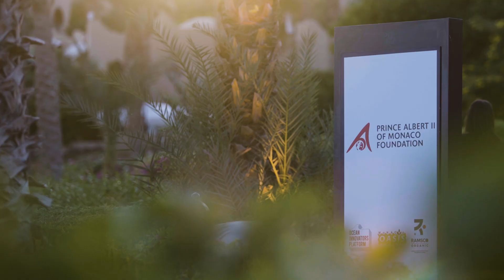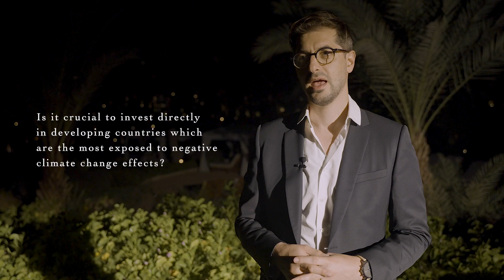Ocean Innovators Platform: In conversation with Alexis Grosskopf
From ocean entrepreneurs to impact investors to innovators, the Prince Albert II of Monaco Foundation’s Ocean Innovators Platform (OIP) brings you conversations with change makers dedicated to a sustainable blue economy.

At the last OIP event held within COP 27 in Sharm El-Sheikh, we met with Alexis Grosskopf, CEO of OceanHub Africa, an ocean-impact catalyst that accelerates the development and adoption of new sustainable ocean solutions across Africa.

In this video, explore how to support ocean innovation in Africa, the importance of investing in developing countries, and what innovations are more likely to draw in investors.